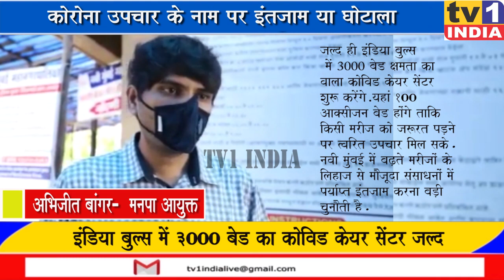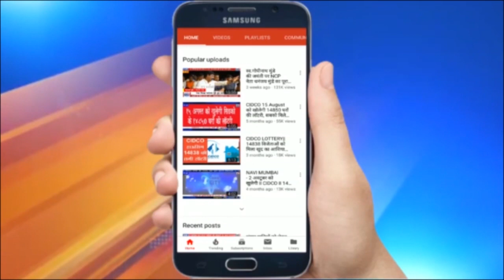Vashi Covid Centre Scam | Corona से बचाने का इंतजाम या घोटाला !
VashiCovidCentre Scam | इंतजाम या घोटाला ! Navi Mumbai Municipal Corporation setting Up Jumbo covid centre at Cidco exihibition centre

Navi Mumbai : Covid Care Centre उपचार का इंतजाम या घोटाला !Watch Exclusive